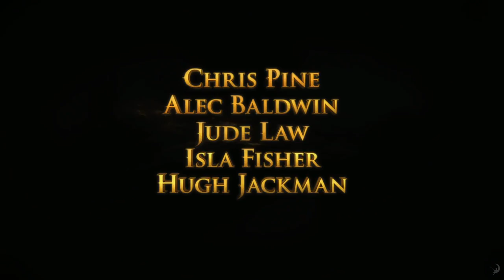Rise of the Guardians - Trailer